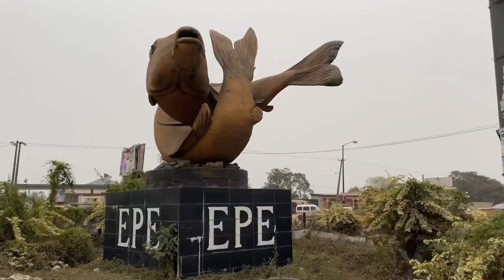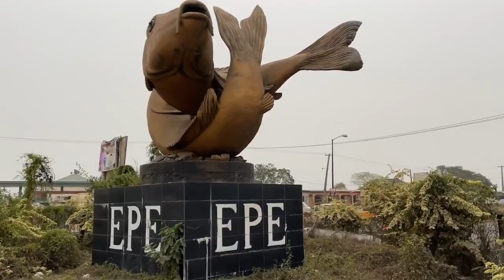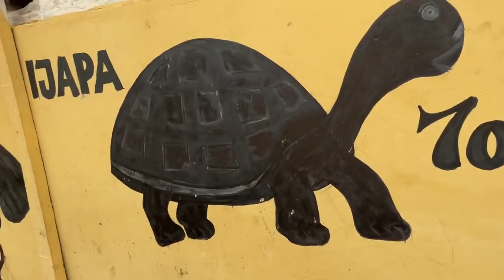SHOCKING EXTREMELY BARBARIC RAREST ANIMAL CRUELTY AFRICA BUSHMEAT TRADE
The craving for bushmeat among Africans has continued to threaten wildlife populations on the continent as well as increase in the risks of zoonotic disease transmission among humans.
The trade in wildlife particularly the killing of protected animal species and their body parts have continued to deplete their population while some have already gone into extinction for a long time.
It has been discovered that there are few surviving cheetah, rhinos, giraffes in africa and less than 500 lions, 1000 gorillas, 500 elephants left in the wild as a result of sustained and uncontrolled killings and trade in wild animals and their body parts.
Bushmeat brings humans into close contact with wildlife and creates a prime path for the transmission of diseases like Ebola, Lassa fever and other new emerging infectious diseases.
It also serves as an important food resource for poor people, particularly in rural areas but there is a rising appetite for bushmeat consumption among urban residents, which increased its demands.
According to the World Health Organisation (WHO), 75 per cent of all emerging infectious diseases in the last decade originated from animals.
It revealed that outbreaks of Ebola, HIV and SARS among others have been linked to the wild or bushmeat trade, with COVID-19 also potentially spread through this activity and causing tremendous health and economic impacts.
Africa has flourishing unregulated bushmeat markets in major cities selling killed and live wild animals increasing close contact between the animals and humans, thereby, increasing the risks of new disease introduction and transmission.

A commercial trade serving large urban centres is said to pose significantly higher risk and larger outbreaks than subsistence use in rural areas. The 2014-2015 Ebola outbreak in West Africa killed over 11,000 people.

Several governments launched large-scale mass media campaigns to discourage people from consuming bush meat, which made consumers adjust their preferences and stay away from some bush meats like fruit bats and monkeys switching to other alternatives while bush meat sellers record poor sales during the epidemic.

Barely three years later, sales of bushmeat have rebounded in Africa, following the rising demand and flourishing illegal wildlife trade, which continued to thrive, fuelling trade in protected species like elephants and pangolins among others.

It also stated that no person shall hunt, capture, trade in or otherwise deal with an animal species specified in the Second Schedule to the Act except if the person is in possession of a license issued under the Act, which sets out conditions of licenses and permits.
President of WildAid, Peter Knights OBE at the recent launch of a public awareness conservation campaign against illegal demand for and wildlife trade held in accra, disclosed that most west African countries have no surviving cheetahs, rhinos, giraffes and has fewer than 50 lions, 100 gorillas, 500 elephants and 2,300 chimpanzees left in the wild.

He said, one species like pangolins are either endangered or on the brink of extinction adding that other species declining in population include; crocodiles and antelope species like drinkers, which are widely found in bushmeat markets across the country.
Despite ongoing conservation efforts, poaching for body parts and meat along with habitat loss from deforestation, infrastructure development and agricultural expansion threaten wildlife in Africa
The organisation believes that ‘When the buying stops, the killing can stop too.’
The consumption of bushmeat according to the survey overlaps with the illegal trade networks, fuelling the trade in protected species like elephants and pangolins.
It was further revealed that grasscutter (cane rat or Thryonomys swinderianus) and antelopes such as bushbuck, red-flanked duiker, bay duiker, Maxwell’s duiker, black duiker, Ogilby’s duiker, yellow-backed duiker and dwarf antelope were the most commonly eaten species.

The Endangered Species (Control of International Trade and Traffic) (Amendment) Act, 2016 and several other federal and state laws that impose penalties on hunting and trading of species like pangolins, rock pythons, elephants and some antelope species, were found to be poor deterrents on consumer behaviour.

“Overexploitation of wildlife for eating and illegal trafficking is one of the biggest threats to biodiversity loss in west africa. Africa is also a major player in the global illegal wildlife trafficking as illegal trade is decimating populations of elephants, pangolins, rhinoceros, sharks, chimpanzees, gorillas and numerous tree species in Africa.”
He added that the forest serves as a major source and raw material for most indigenous and orthodox drugs worldwide saying deforestation will lead to loss of important tress of medicinal properties that can be used to cure most tropical diseases.